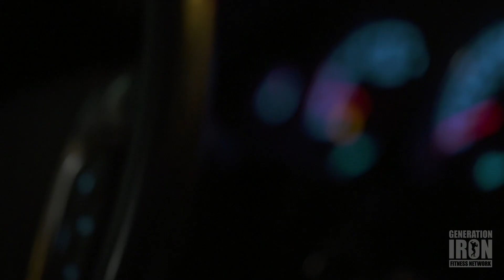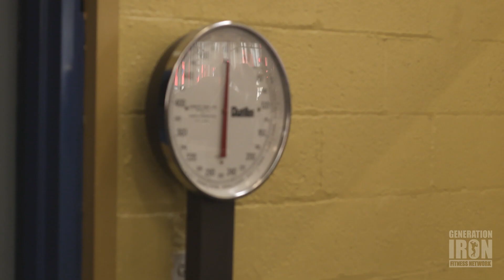Victor Martinez: Locked Up (Part 2) | Generation Iron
Part two of our new series The Lost Scenes - starring Victor Martinez. The IFBB Pro bodybuilder explains his mindset going into prison and how he mentally prepared for life after prison - in regards to both his family and his bodybuilding career.

More to come in the third and final episode.